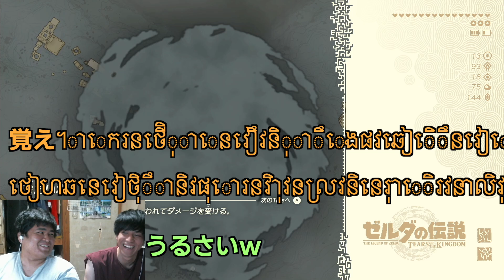【#8】パーヤ登場で大興奮の男【ゼルダの伝説 ティアーズオブザキングダム】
パパイヤ鈴木は、元祖でぶやって番組で初めて知った

○弟ソロ配信(いろんなゲーム)

○兄ソロ配信
まじでレア